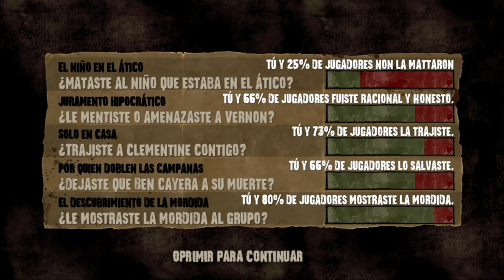Capítulo 4 A la vuelta de cada esquina | The Walking Dead SEASON ONE | Gameplay en Pareja 👩 ❤️ 👨